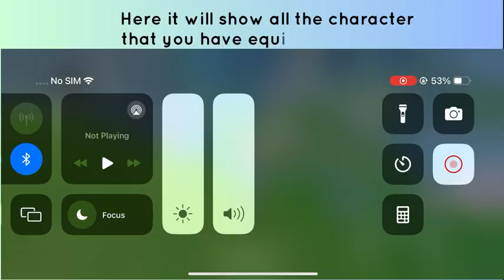How to Change Character in wuthering Waves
In this video, you will learn how to Change Character in wuthering Waves.

original article: